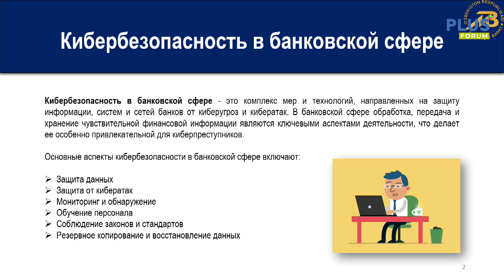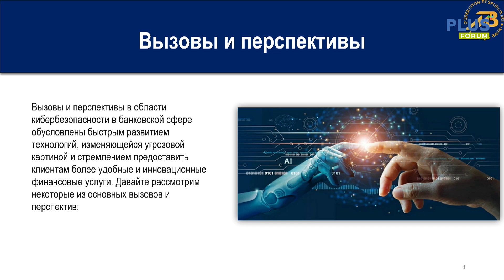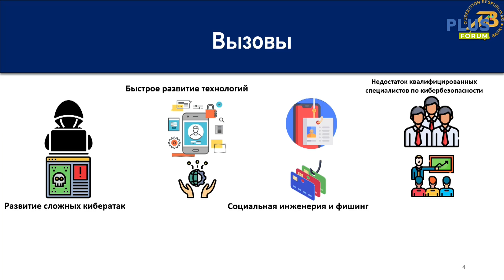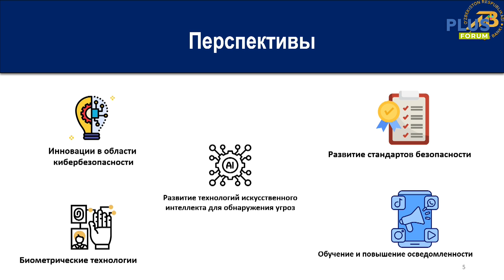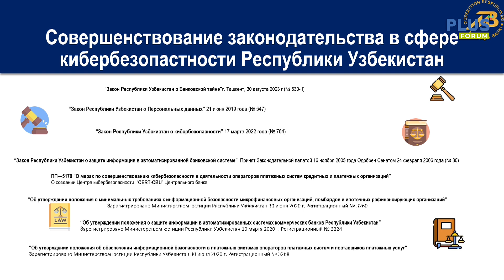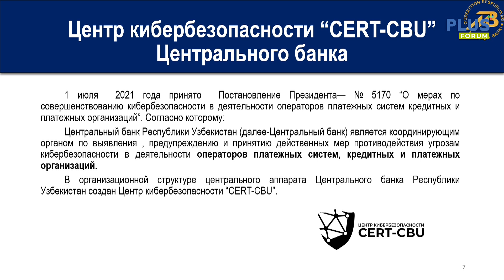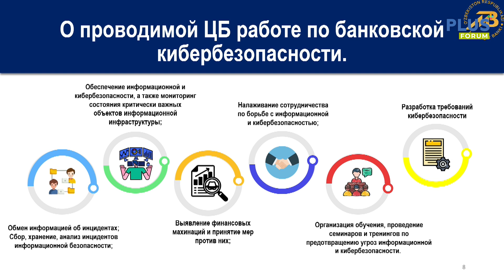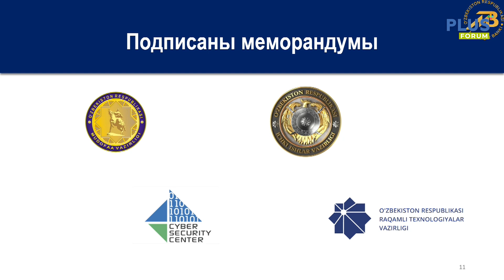Сессия 7. Олимжон Талипов, замдиректора Департамента безопасности Центрального банка РУз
Тема доклада: Развитие кибербезопасности в банковской сфере: вызовы и перспективы

21-22 ноября 2023 года в Ташкенте состоялось знаковое мероприятие: Международный ПЛАС-Форум «Retail Central Asia»
• Партнеры: M Cosmetic; UZUM Market;

• Partners: M Cosmetic; UZUM Market;